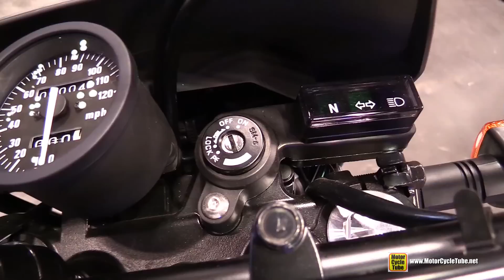2015 Suzuki DR-650 S - Walkaround - 2014 New York Motorcycle Show